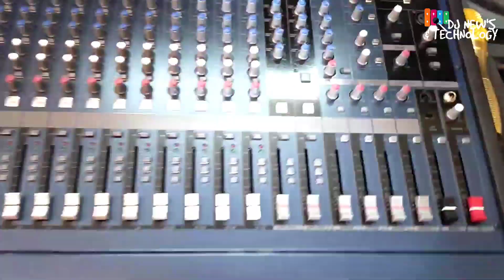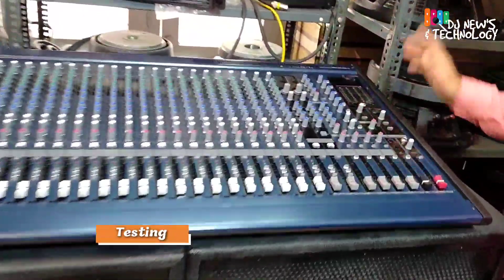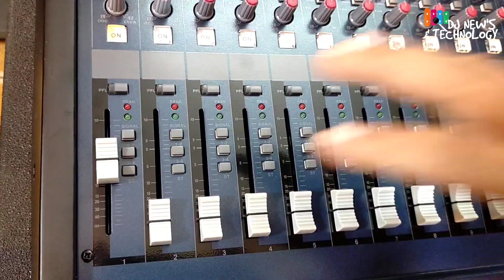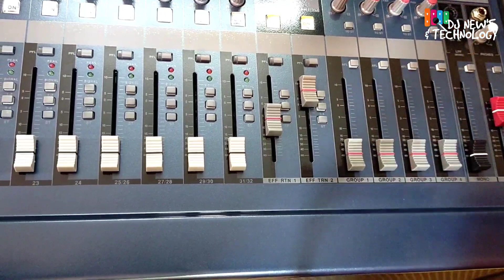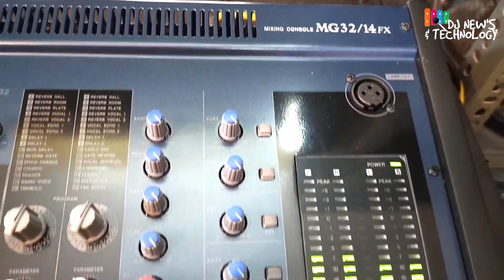Araldo Audio 32 channel # Best mixer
BUY PRODUCTS FROM OUR NEAREST DEALERS :

DJ NEWS AND TECHNOLOGY

Please contact the below if you need to know more about the products:

Mr Farook: 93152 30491,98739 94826
Mr Kunal : 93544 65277, 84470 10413
Mr Mukesh : 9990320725, 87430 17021
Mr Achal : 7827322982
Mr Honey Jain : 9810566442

Victory Devices Pvt Ltd
1663, Bhagirath Palace
Chandni Chawk, Delhi-110006
India
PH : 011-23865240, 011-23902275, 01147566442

FOR UPDATE YOUR INFORMATION ON PRO AUDIO DIRECTORY (INDIA)
Please fill the below form